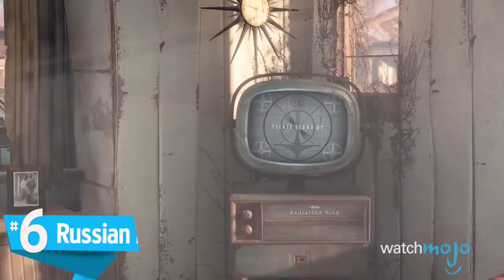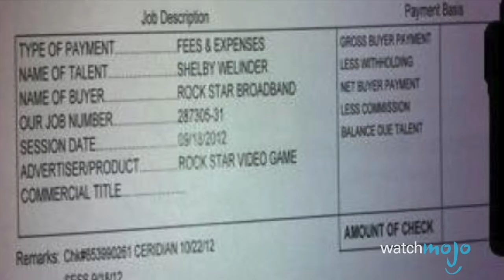Top 10 Times People Sued Video Game Companies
We’ve all been angry at games & gaming companies before, but how many times have you lawyered up and taken em’ to court. Well, these people did! and today we’re counting down our picks for the Top 10 Times People Sued Video Game Companies.

00:24 #10. Olsen Twins v. Acclaim
01:13 #9. 6YearOld Woman v. NCsoft
01:58 #8. Tattoo Artist v. THQ
02:48 #7. Smallwood v. NCsoft
03:37 #6. Russian Man v. Bethesda
04:23 #5. Universal v. Nintendo
05:04 #4. Douglas Ladore v. Sony
05:52 #3, #2 & #1: ?

Special thanks to our user “Abellewis27” for suggesting this topic using our interactive suggestion tool